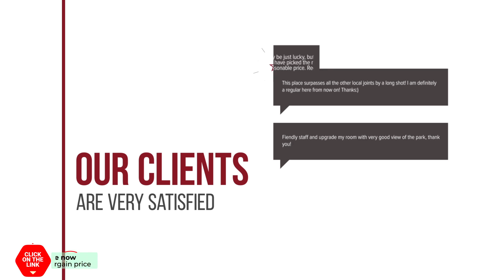Theofilos City Hotel hotel review | Hotels in Chania Town | Greek Hotels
Theofilos City Hotel hotel video review. Hotels in Chania Town, greek 3 stars hotels.